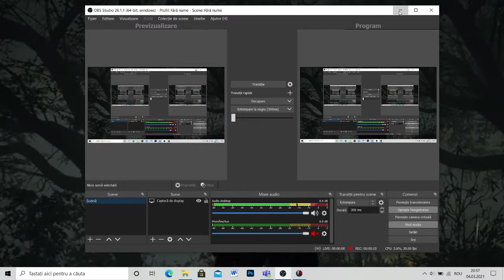Friday the 13th the game-Savini Jason-Bots